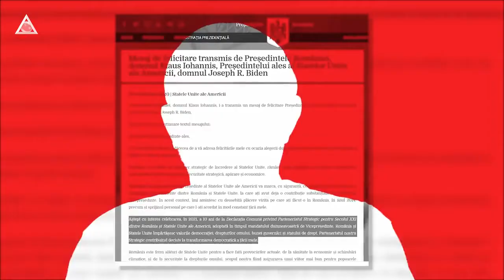Fight News - Hai că a năvălit democrația și în mama Rusia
Hai că a năvălit democrația și în mama Rusia